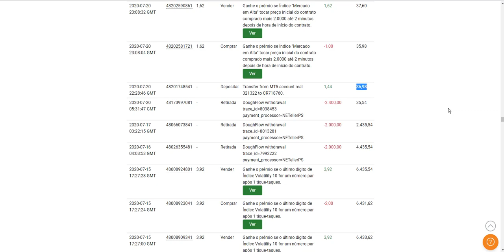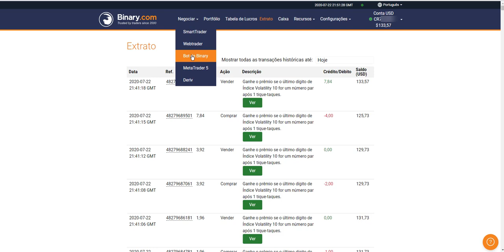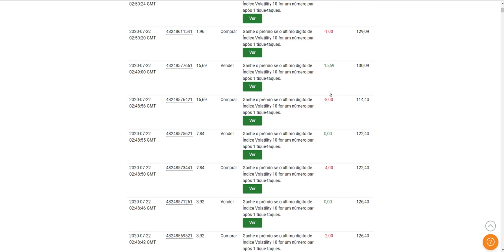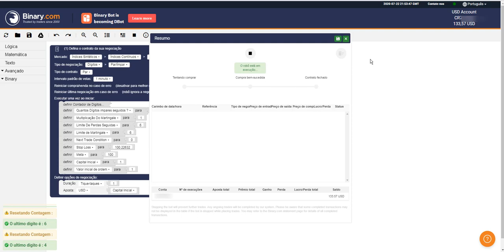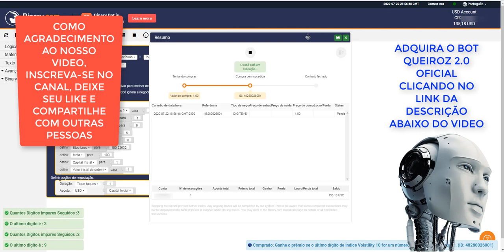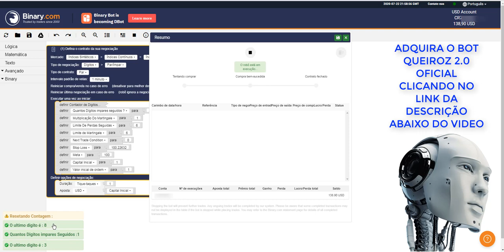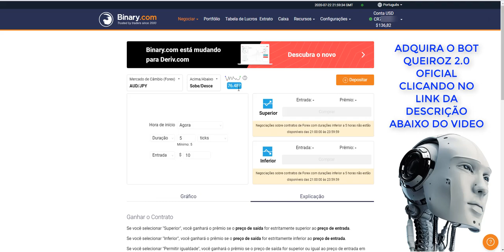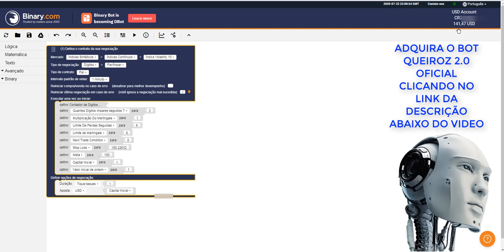A MELHOR ESTRATEGIA DE OPÇÕES BINARIAS DE 2020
NOVO BOT QUEIROZ V. 2.0 CONFIRA NA PÁGINA

PARA AJUDAR A MANTER NOSSO CANAL ,CLIQUE NO LINK
E VEJA UM COMERCIAL DE 10 SEGUNDOS:
CURSO MERCADO TRADER E ROBÔS:
DIVULGUE A BINARY E GANHE BOAS COMISSÕES :
O MELHOR ROBÔ DE TRADE/ARBITRAGEM DO MUNDO ONLINE DESDE 2017

ESTRATEGIA CABULOSA EM DERIV BINARY OPTIONS